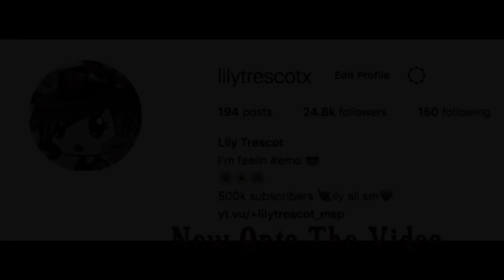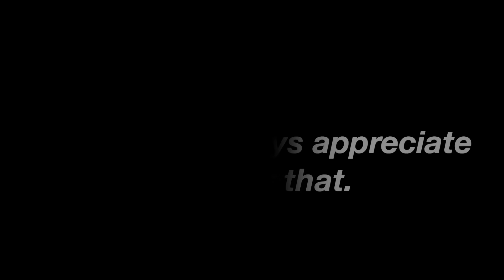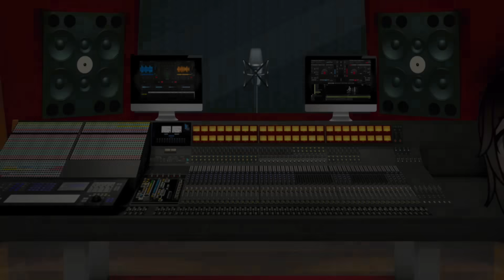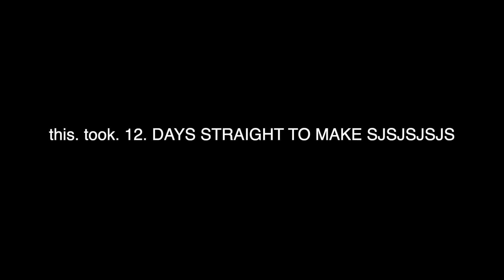The Mute Tomboy | Gacha Life | GLMM | Part 2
Screenshots:  2834